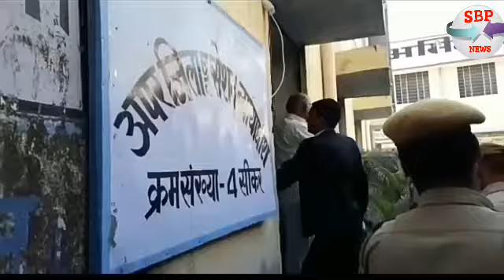आनंदपाल के दुश्मन न. 1 राजू ठेहठ को मिली जिंदगीभर की जेल। देखें sbp news.